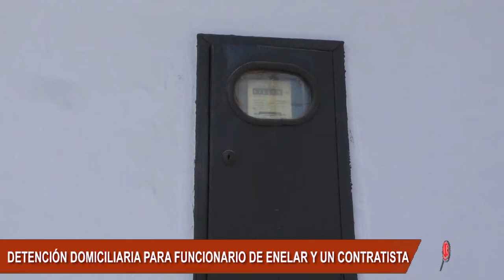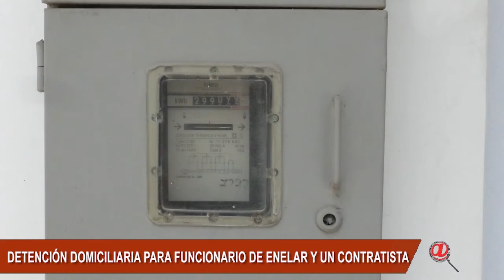DETENCIÓN DOMICILIARIA PARA FUNCIONARIO DE ENELAR Y CONTRATISTA POR EL ROBO EN LA FACTURACIÓN